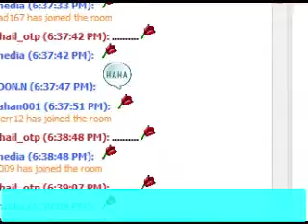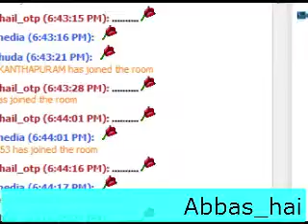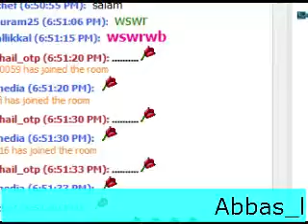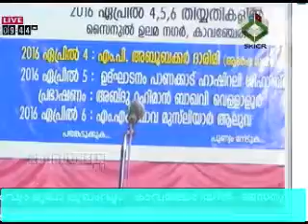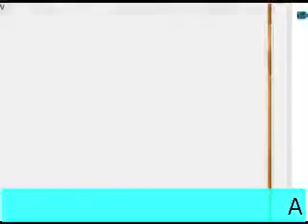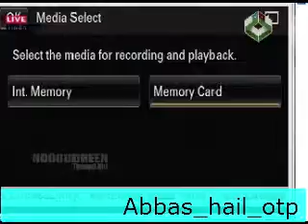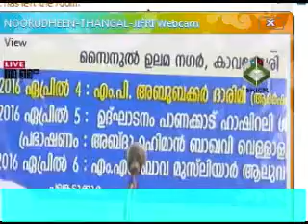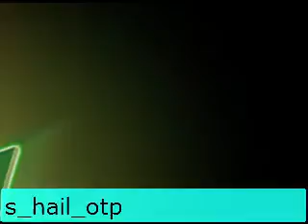mt aboobaker darimi Kavanchery chembravattam speech4/4/2016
skicr live  mt aboobaker darimi   Kavanchery  chembravattam  speech4/4/2016